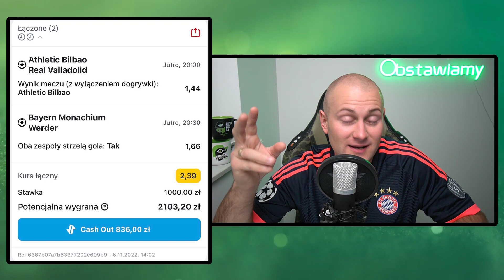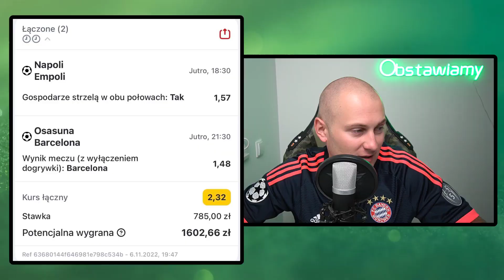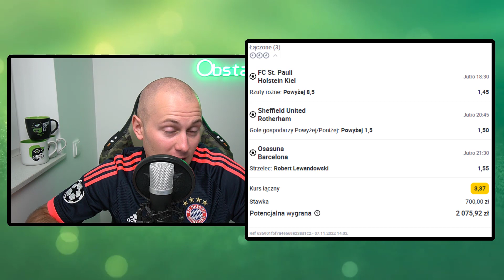Czyli DUBEL za 2030 ZŁOTYCH i KUPONY na 15 000 PLNÓW!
*Hazard może uzależniać. Graj odpowiedzialnie! Kanał przeznaczony jest dla osób, które skończyły 18 lat. Zakłady bukmacherskie nieodłącznie związane są w ryzykiem. Jeśli zauważyłeś u siebie objawy uzależnienia, skontaktuj się z instytucjami oferującymi pomoc w wyjściu z nałogu hazardowego. Serwis Obstawiamy.info ma charakter informacyjny, nie nakłaniamy i nie zachęcamy do uprawiania hazardu*1